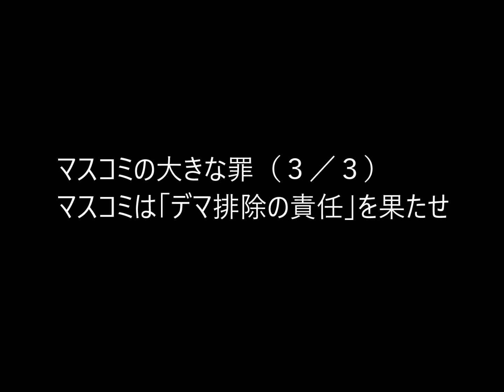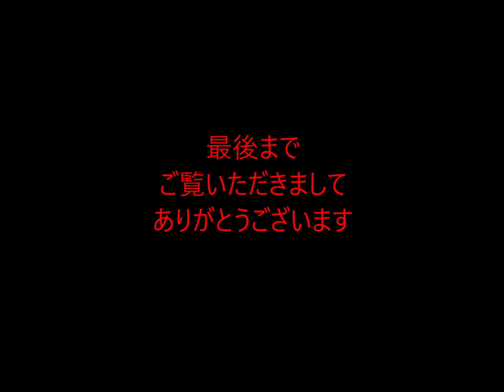第351回 マスコミの大罪（３）国民にはマスコミに要求する権利がある！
マスコミには大きな罪がある。それを３回に渡って説明する。
マスコミの３つの罪とは、そして我々はマスコミの要求すべき。